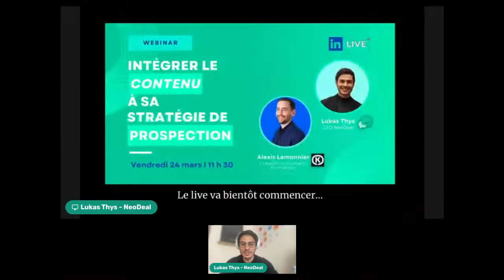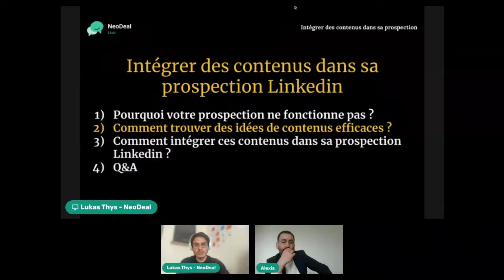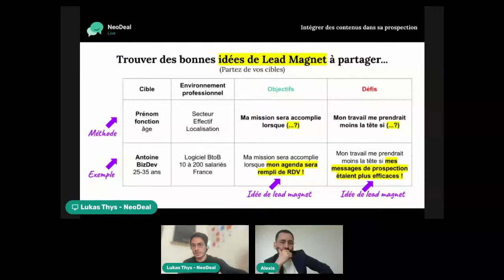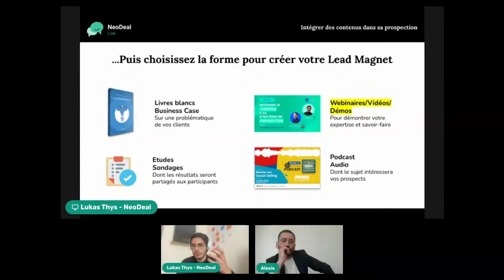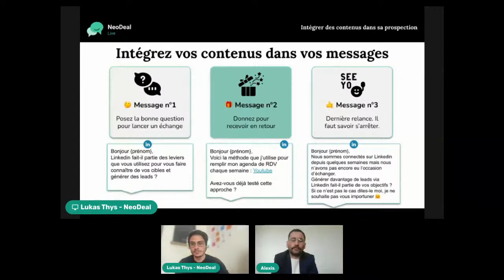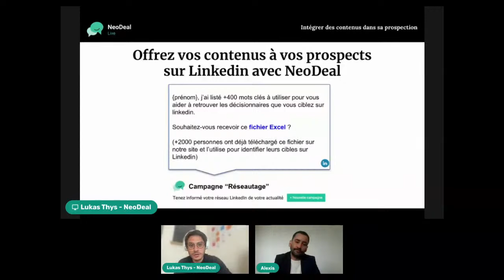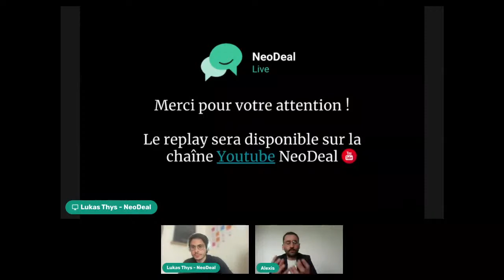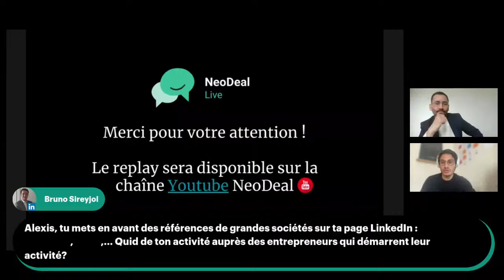Intégrer le contenu dans sa stratégie de prospection sur LinkedIn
La prospection est une question de confiance.

Mais, pas facile de gagner la confiance des inconnus.

Venez découvrir comment vous positionner comme un expert dans votre domaine et établir une relation de confiance avec vos prospects en partageant du contenu pertinent et de qualité sur LinkedIn :

• en fournissant des informations utiles et

• en répondant aux besoins de votre cible.

Au programme :

 Créer du contenu pertinent pour votre audience cible
 Partager votre contenu de manière efficace sur LinkedIn
 Utiliser le contenu pour établir une relation de confiance avec vos prospects
 Mesurer l'impact de votre contenu sur la génération de leads
 Vous en servir pour vos campagnes de prospection.

Les intervenants:

Alexis Lemonnier
Consultant Linkedin | Créateur de contenus, KOZ

Lukas Thys
CEO  NeoDeal

N’attendez plus pour booster votre stratégie de prospection sur Linkedin, inscrivez-vous dès maintenant !